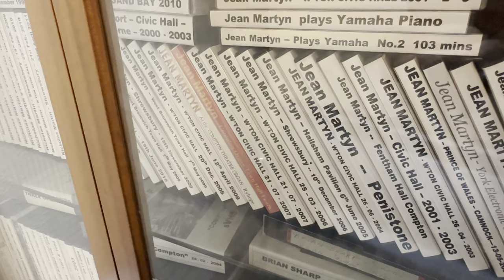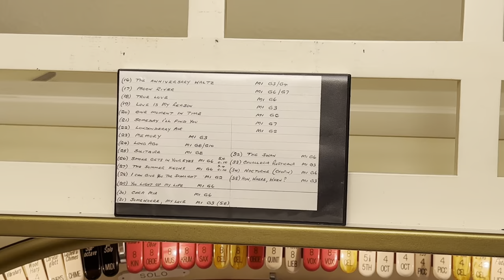Jean Martyn theatre organ work - Thank you for the music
Jean Martyn plays the Allen organ at Wombourne Wolverhampton. Thank you for the music